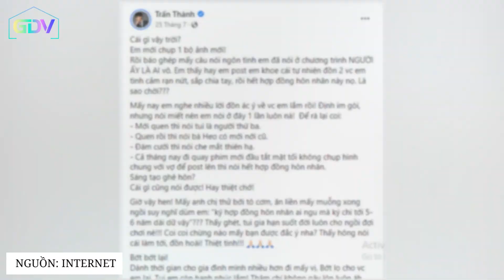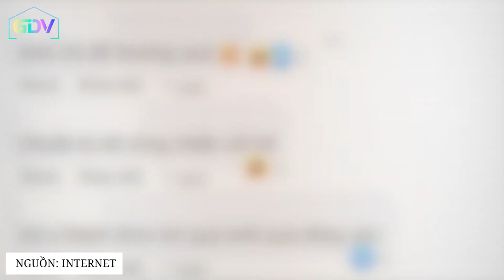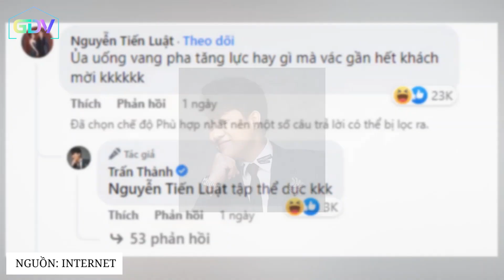Trấn Thành PHẢN PHÁO về tin đồn ĐƯỜNG AI NẤY ĐI, Hari Won GHEN TUÔNG ra mặt khi chồng bế GÁI LẠ